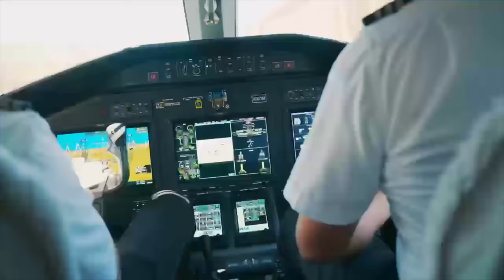ROYALTY CAUGHT JAALIYAH DATING A GROWN MAN OVER TIK TOK!